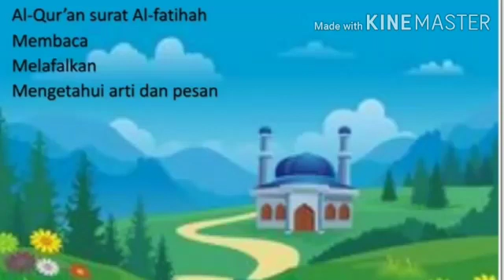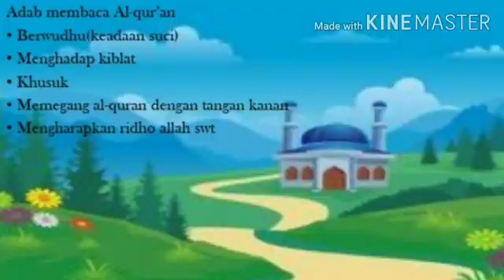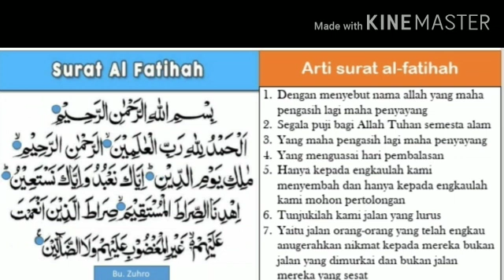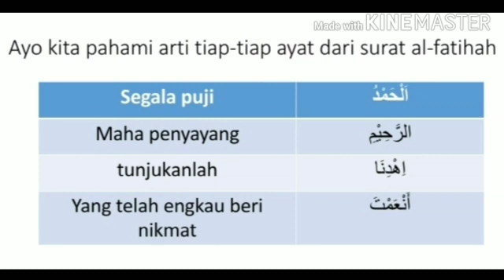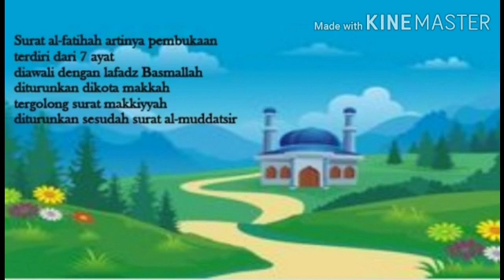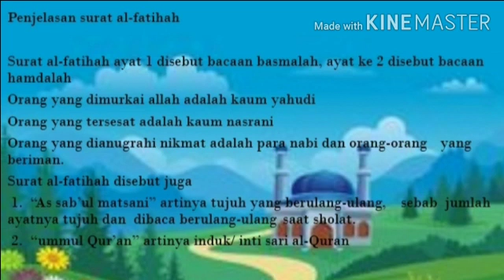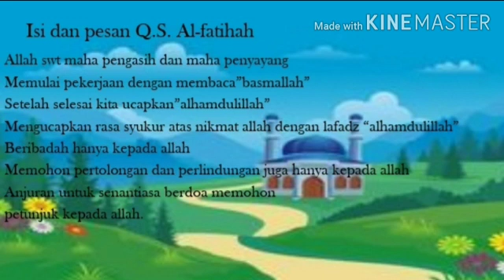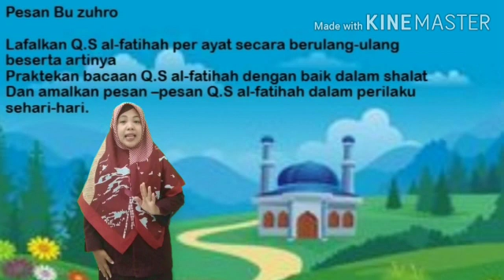AL - QUR'AN HADIST KELAS 1 (A-H) PEMBELAJARAN MINGGU KE 4